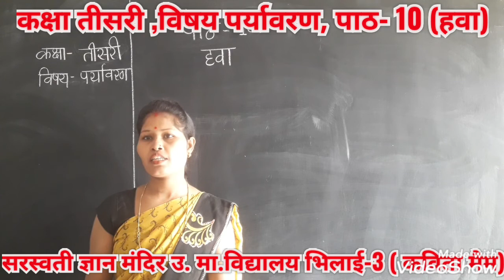CLASS-3RD, SUBJECT-EVS, LESSON-10 { MRS KAVITA MAIM }